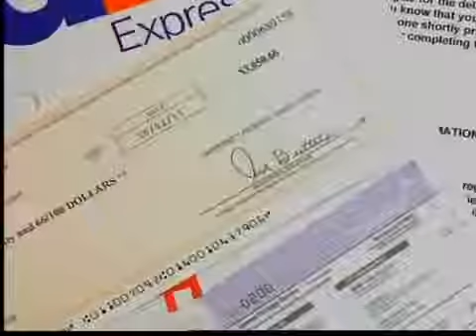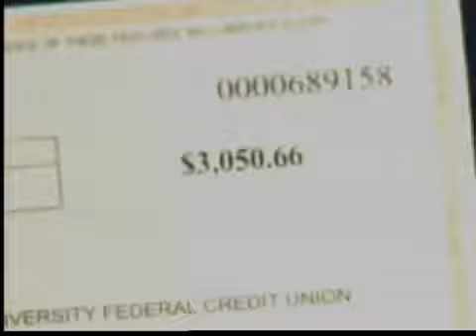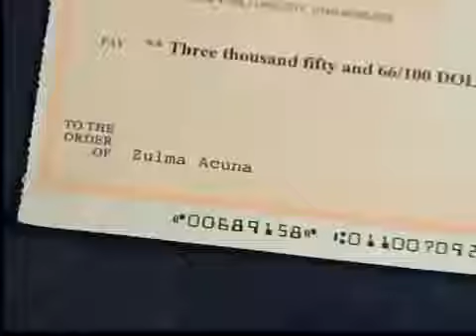Fraude Oferta de Empleo por Internet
San Diego, En busca de trabajo muchos corren el riesgo de caer una estafa, ya que en este momento proliferan los timos por medio del Craig Liszt o por el Internet. Ante los tiempos difíciles , los trabajos en línea empiezan a proliferar, pero desafortunadamente algunos de ellos son un engaño. Zulma se topo con uno de esos empleos en línea, que ofrecía trabajar desde la casa y se hizo un poco raro bueno pero dije se veía bien. "Se ve que puedo trabajar 15 horas a la semana, me pagan 300 dólares , perfecto."